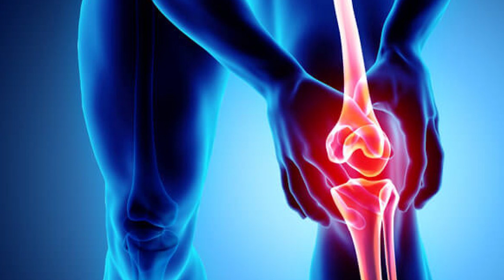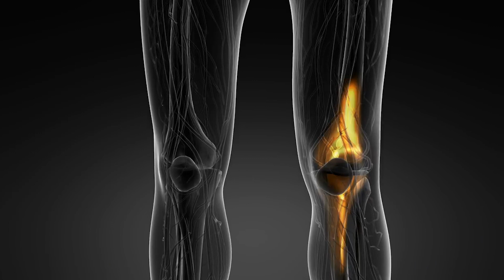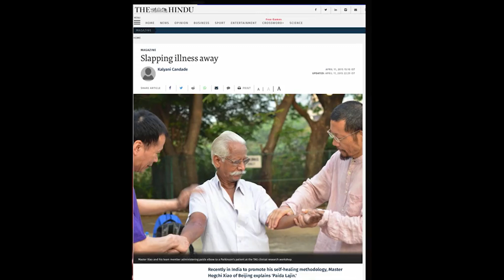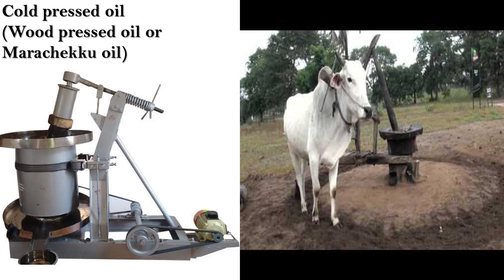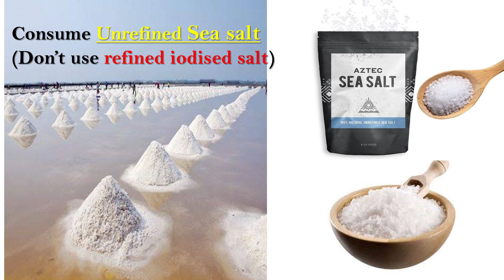ಮಂಡಿ ನೋವನ್ನು ಚಿಟಿಕೆಯಲ್ಲಿ ಮಾಯಮಾಡುವ ಸೂಪರ್ technique || Knee Pain || Kannada Sanjeevani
Hi friends ..Today i will show you PAIDA LAJIN technique for Knee pain in Kannada. Knee Pain treatment in kannada...

Thanks to BNS Srinivas ( TELUGU SUPERHUMANS -youtube channel)for useful video..